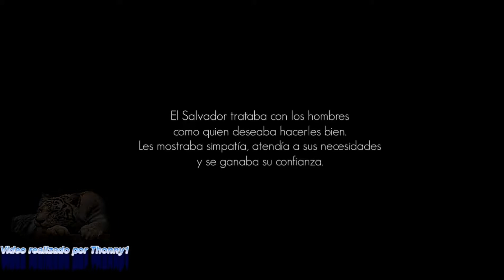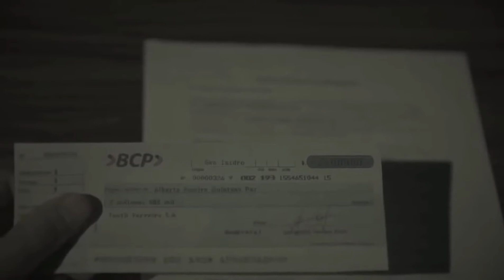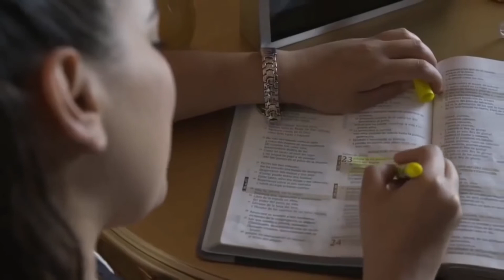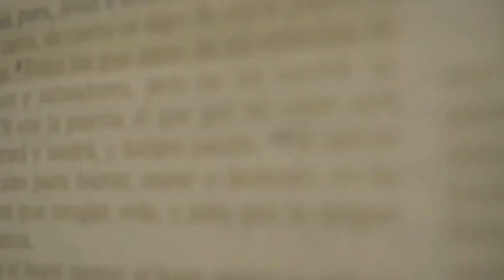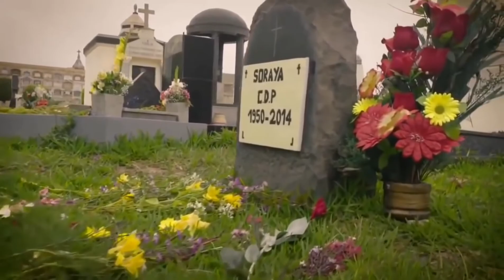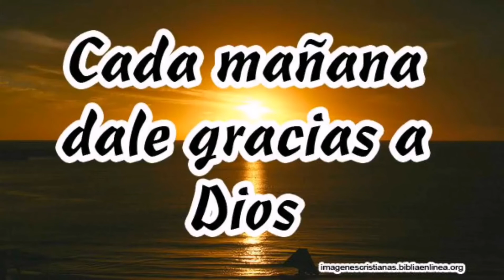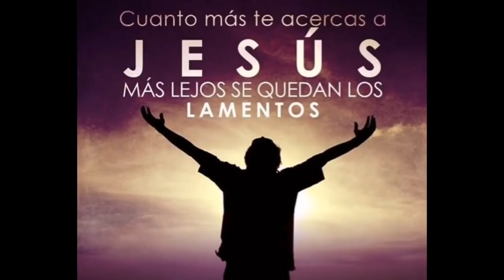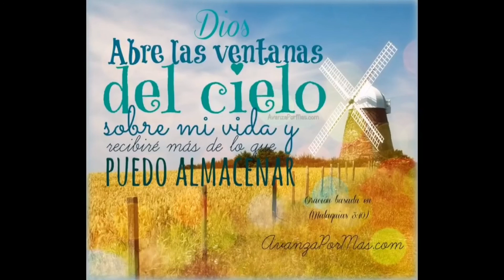Película cristiana el poder de la oración 🙏